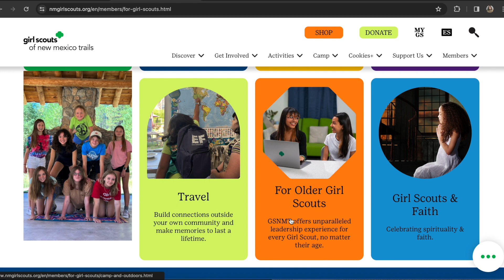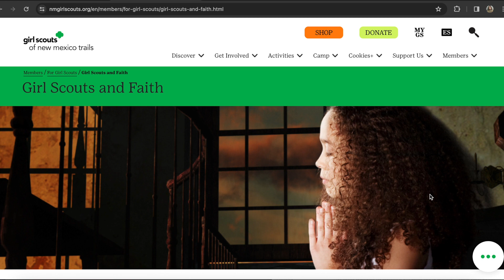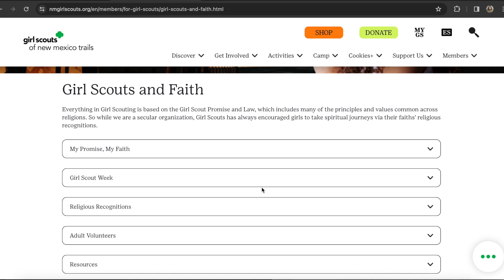GSNMT Website Walkthrough Series: Girl Scouts & Faith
Everything in Girl Scouting is based on the Girl Scout Promise and Law, which includes many of the principles and values common across religions. So while we are a secular organization, Girl Scouts has always encouraged girls to take spiritual journeys via their faiths' religious recognitions. Here, you can find where to locate our Girl Scouts & Faith page on our website.